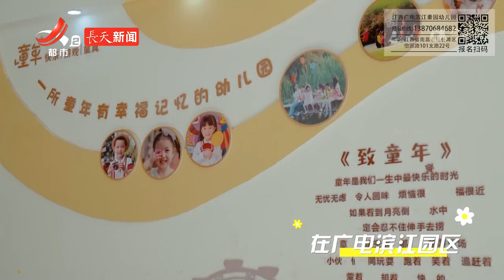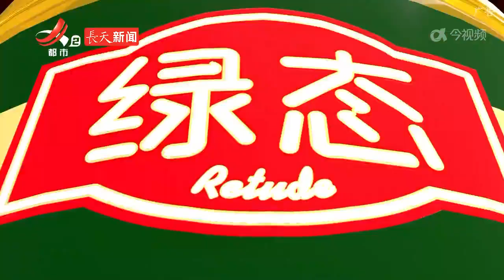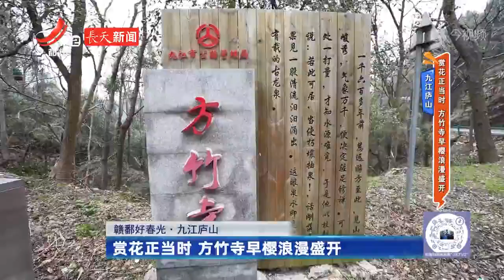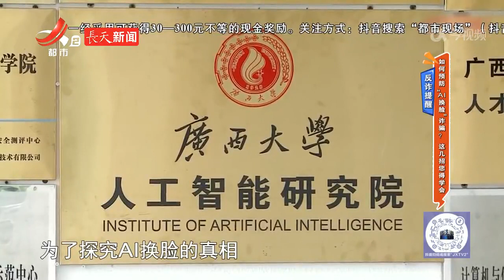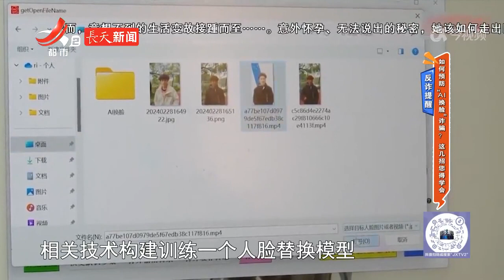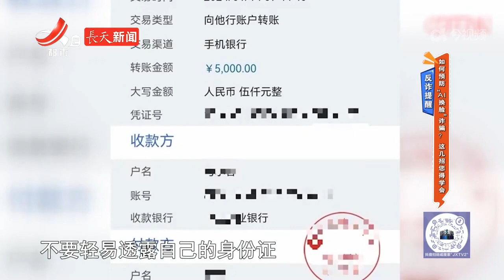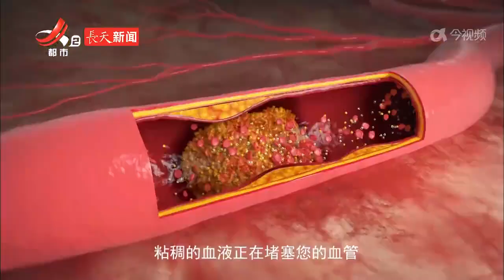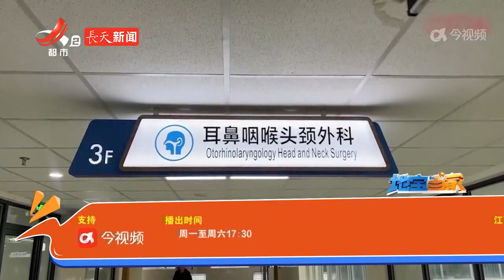《地宝当家》20240401 消防员亲自教您使用消防产品